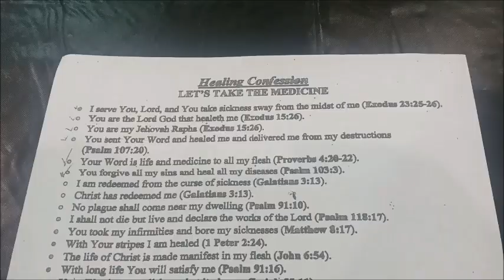BLOG-THE FIGHT IS ON 2023! TEMPLE OF DELIVERANCE! (7/22/23)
Hey Saints! I went to Temple of Deliverance to support my Aunt, Tabitha Adams! Praying that she continues to use her gift that God gave her, and Grow!!! I've enjoyed this event because we all have a story! We all have our battles. With God, you've already won the battle! To God be the Glory! Enjoy this Video! Be Blessed!

*DOWNTOWN AERIAL SHOT DOES NOT BELONG TO ME!